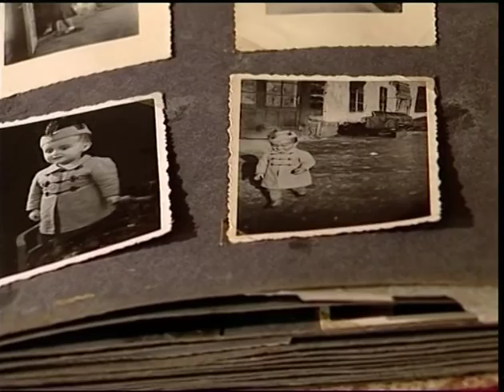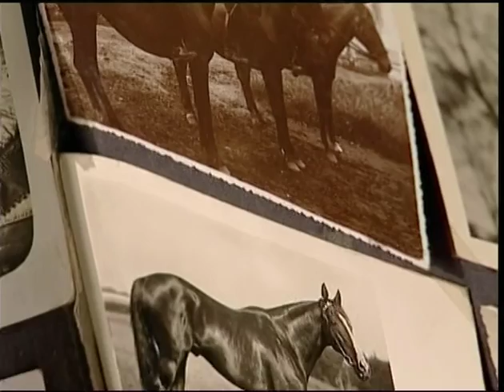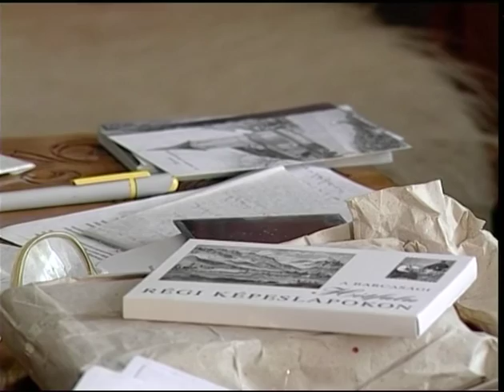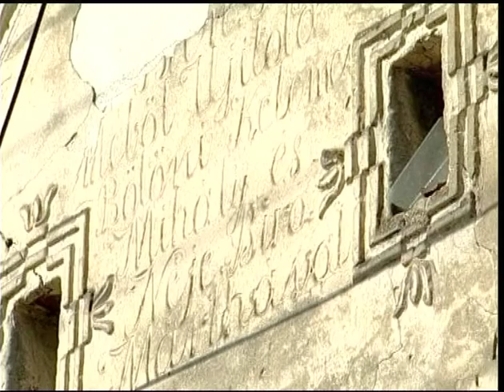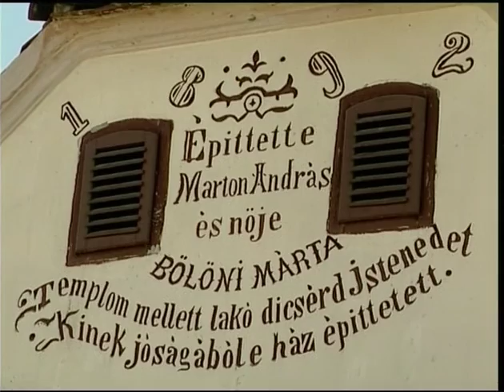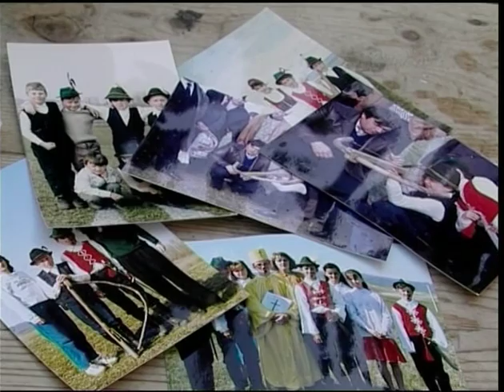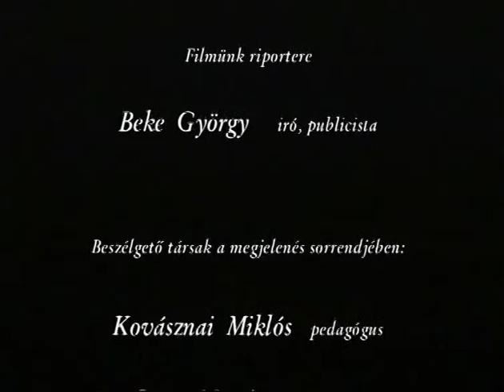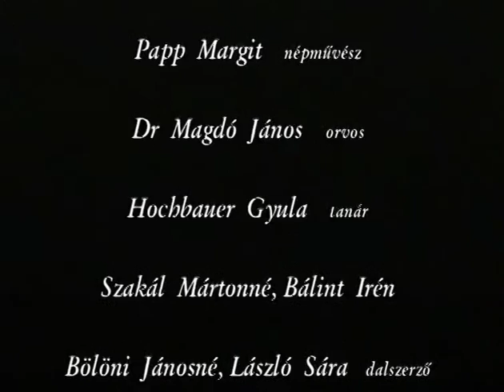Barcasági csángók között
Szepesi Gábor: Barcasági csángók között